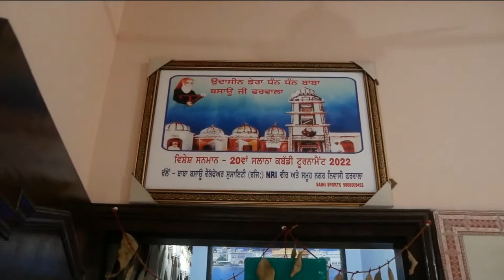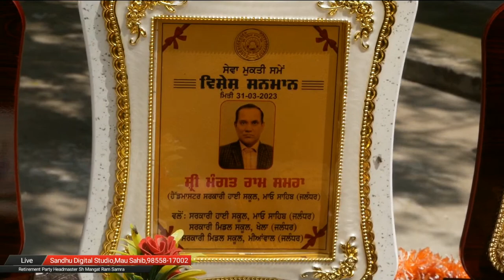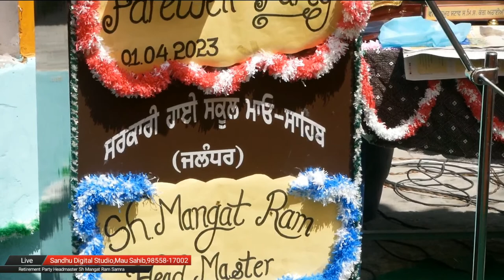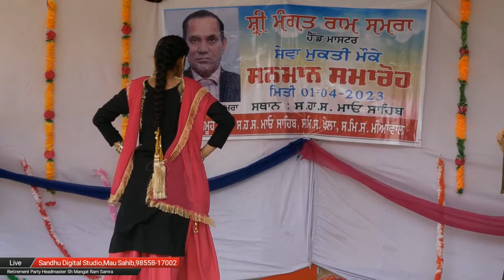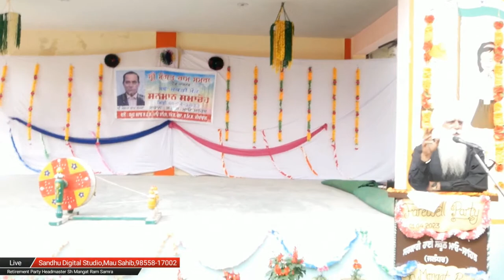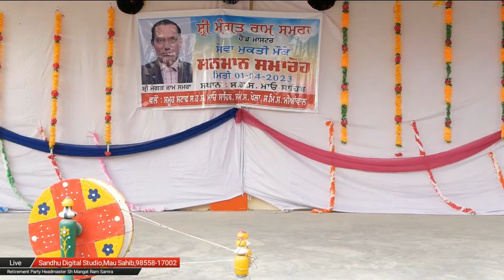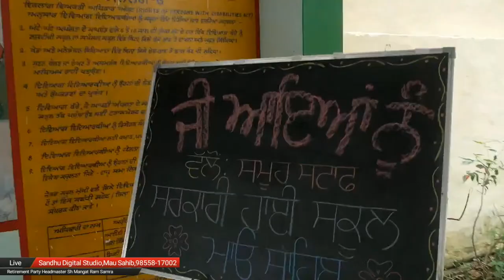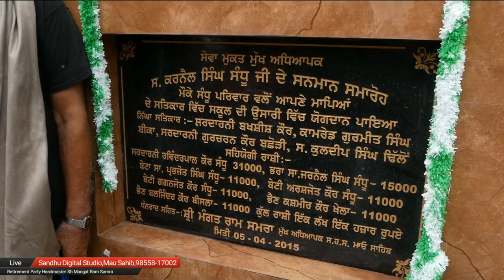Live Retirement Party Headmaster Sh Mangat Ram Samra , Live By Sandhu Studio Mau Sahib:98558-17002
ਲਾਈਵ ਸਨਮਨ ਸਮਰੋਹ ਹੈੱਡ ਮਾਸਟਰ ਸ਼੍ਰੀ ਮੰਗਤ ਰਾਮ ਸਮਰਾ , Live By Sandhu Studio Mau Sahib:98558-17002